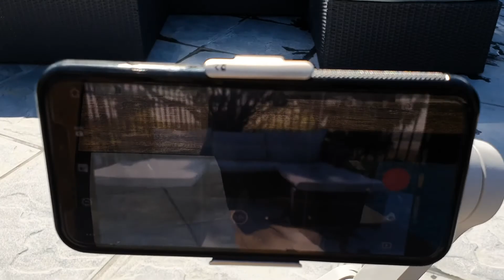What you want (ft.Killloane) Official Behind The Scenes Video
Video Directed by Zilla_
With help from Loane Records

Released under Loane Records